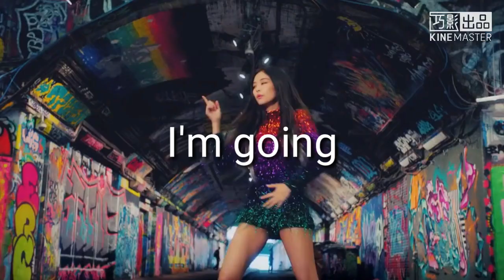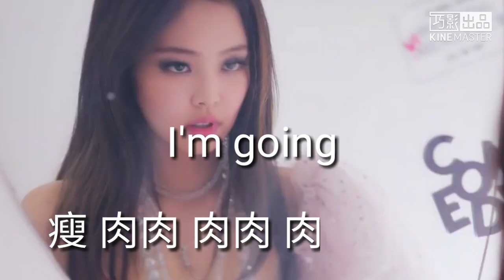JENNIE “SOLO” 空耳 [Bitch哪能Solo]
🔴以上空耳內容絕對不是在辱罵JENNIE， 純屬娛樂，所以請放心觀看，請見諒空耳歌詞不太雅觀

如果你喜歡這個影片的話
請幫我們按個👍並分享出去
開啟🔔就可以收到最新的發片通知：）
也歡迎在底下留言喲～
If you like this video
Please click 👍 and share it
Open 🔔 to receive the latest release notification:)
You can share your opinions with us in the comments below～